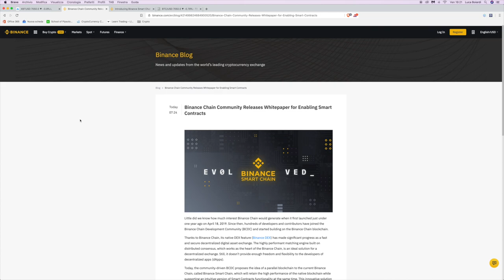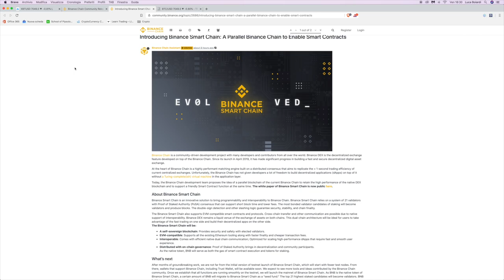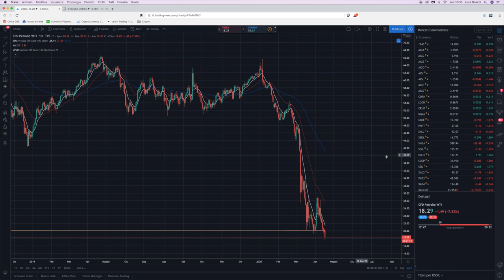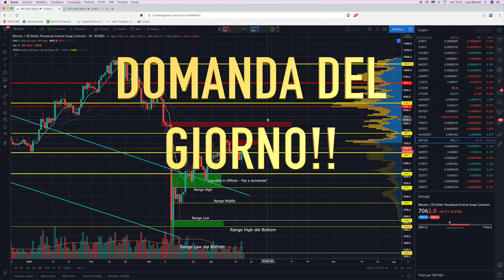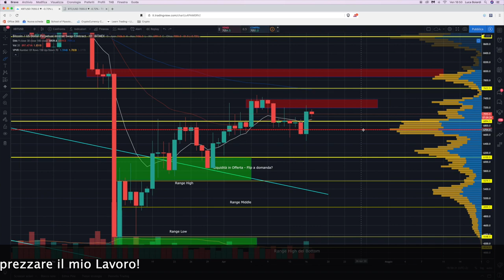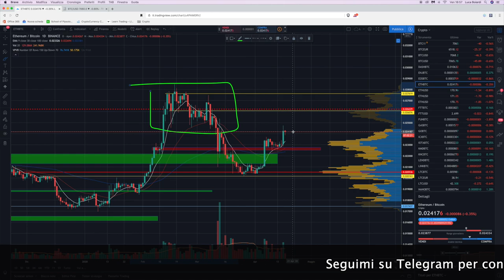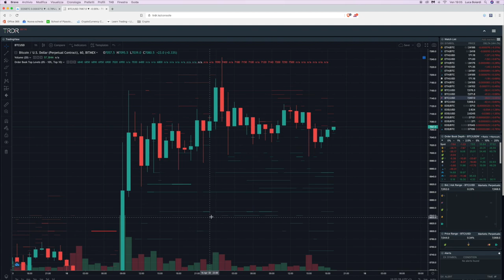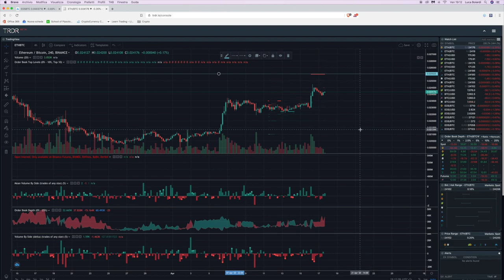BITCOIN: il rischio è ALTISSIMO. Azionario (SP500): altro CRASH in arrivo? | Analisi di Mercato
Bitcoin è in BILICO tra Bullish e Bearish, il rischio di una continuazione ribassista è ALTISSIMO. Fondamentale molta ATTENZIONE nelle prossime mosse. Vediamo come capirne meglio le intenzioni, e come operare di conseguenza.

Purtroppo oggi niente Live, per evitare di triggerare gli algoritmi di segnalazione di YouTube, ma non vi lascio senza video analisi!
Quindi, allacciate le cinture che buttiamo un occhio insieme sulle principali news e sui grafici di:
- Mercati Tradizionali (Azionario, Commodities)
- Bitcoin
- Le altcoins più interessanti (oggi ne ho scelte 3!)

parleremo insomma di trading, su bitcoin e i

Lasciatemi tutte le domande del caso nei commenti, io cercherò di rispondere a tutti!

Per quanto riguarda i Live, tenetevi pronti perché da Venerdì prossimo si riparte… su TWITCH!!